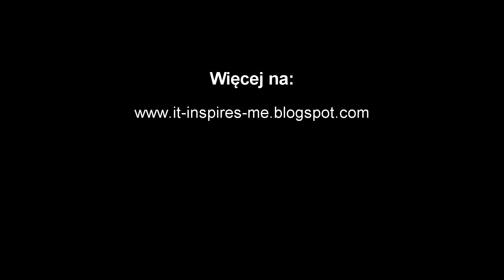CO DOSTAŁAM NA ŚWIĘTA? ❄